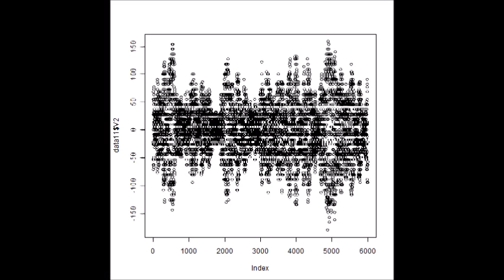スライドショー 超音波制御システム Ultrasonic Control System